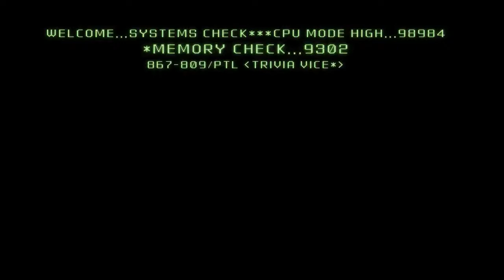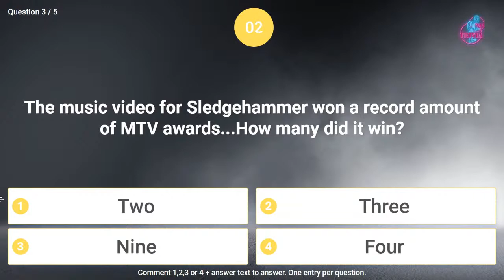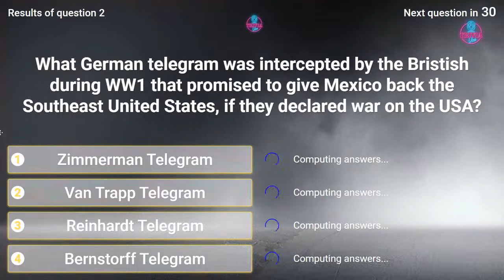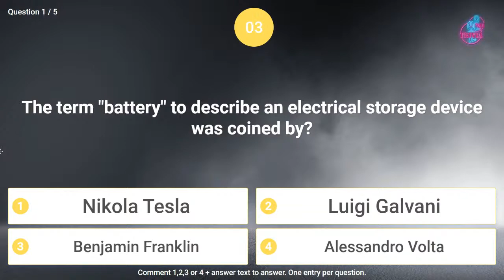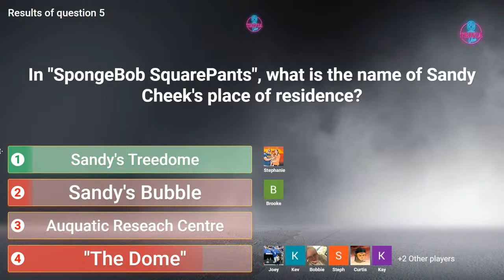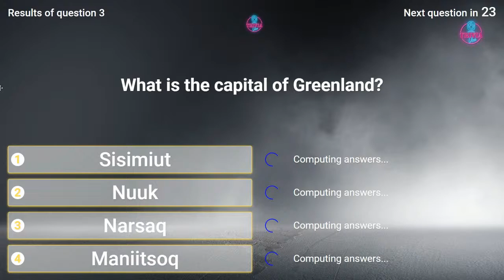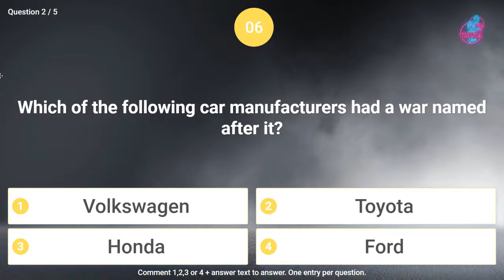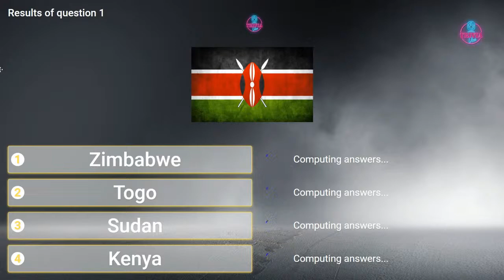General Knowledge Trivia! 25 Fun Did You Know Quiz Questions Live!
Tonight we have a brand new fun fact quiz for everyone!  25 tough random trivia questions.  But, we aren't focusing on a specific topic.  It will be a general knowledge quiz. 🤓 Fasten your seatbelts because it is going to be a blast! 💥

Test your knowledge in:

Music
Movies
Geography
Pop Culture

Everyone has a vice. 😐 Why not let your vice be weekly trivia?! 🤩

After all, who doesn't love a great game of trivia?

We know we certainly do!

Are you someone that knows TONS of random facts? 🤓

PERFECT!

Join us every week and play a rousing game of trivia and give yourself the chance to win awesome prizes! 🏆

For this episode have 25 questions ready, and we're bringing the heat with these questions!